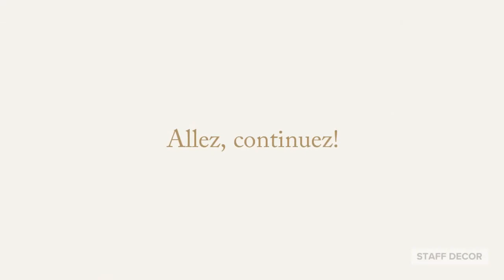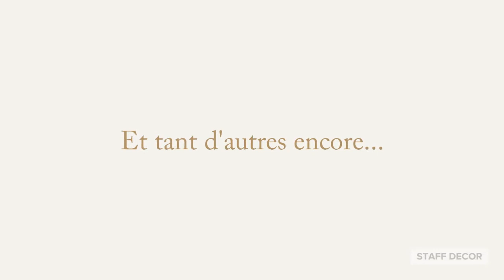Tutoriel--o--PANNEAUX 3D--o--DIY ZERO DEFAUT--#2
Cap sur les collections design et contemporaines de nos panneaux 3D... Un ravissement pour vos murs ! Vous êtes adeptes du DIY ? Alors parfait, nos produits sont faits pour vous et vous tendent les bras ! Alors, inspirez vous et RDV sur nos tutos pour nos conseils de pose !